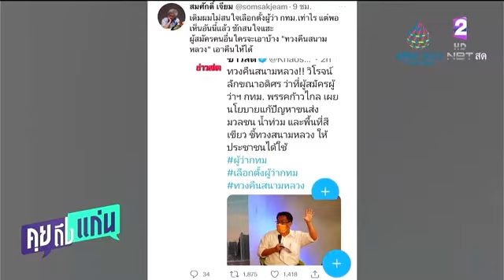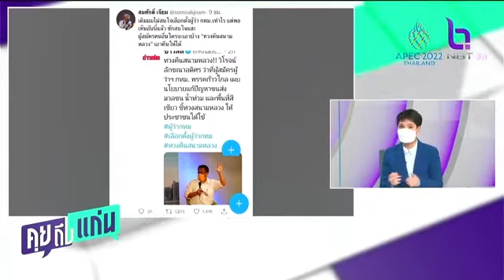เปิดตัวทีหลังดังกว่า วิโรจน์